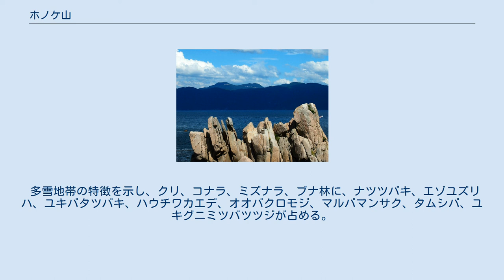ホノケ山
ホノケ山（ホノケやま）は、福井県南条郡南越前町にある山。
北と南にピークをもつ双耳峰であり、北峰が少し高く二等三角点（基準点名：戸谷）が設置されている。
山名は、狼煙台があったことに由来する。
 ホノケ山には、越前府中（現在の武生）や京都に危急を連絡する狼煙台があったと伝えられ、「火の気」が転じ「ホノケ」となったという。
またカタカナ名であるのは、陸地測量部による地図作成当時、地元案内人に山名を尋ねたところ、その者が文字を読めなかったため確認ができず、やむなくカタカナで記載したという。
幕末には、外国船の監視のため、見張り台が置かれたともいう。
 ホノケ山の北側には古くからの峠道である菅谷峠（すげんたん とうげ）があり、北前船の寄港地の河野村と越前府中を結ぶ交通路のひとつであった。
若狭脇往来、古北陸道、塩の道とも言われ、古い歴史を持つとされるが、確かな記録がなく「まぼろしの北陸道」と呼ばれている。
 2013年11月には、国道305号のホノケ山トンネルが開通し、海側の国道8号と山側の国道365号が東西に結ばれ、河野地区と今庄・南条地区とのアクセスが大きく向上した。
県内の一般道トンネルとしては最長の2709mである。
その後2020年3月に敦賀半島トンネルが完成したため二番目に長さとなってしまった。
 登山道はいずれも菅谷峠を経由するコースとなっており、登山口は東側の菅谷に1箇所、西側の奥野々と瓜生野にそれぞれ1箇所ある。
樹齢300年と言われるブナ林の尾根上は切通しの峠道であり、深さが6mに達する箇所もあり、古くからの往来により深く掘り込まれたという。
 山頂からは、南条・武生の平野部や敦賀湾が眼下に見え、天気に恵まれれば白山連峰や丹後半島も望むことができる。
 主に珪質のチャートで形成されており、その上を粘板岩や砂岩が覆っている。
これらの岩石は砥石になるため、古くから採取されてきたという。
 多雪地帯の特徴を示し、クリ、コナラ、ミズナラ、ブナ林に、ナツツバキ、エゾユズリハ、ユキバタツバキ、ハウチワカエデ、オオバクロモジ、マルバマンサク、タムシバ、ユキグニミツバツツジが占める。